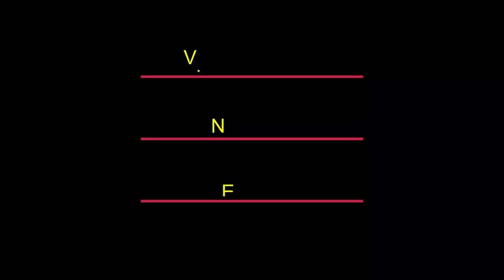'Keeping Vaccine Production Facility Idle shows Modi Govt's True Colours'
The HLL Biotech Limited (HBL) in Chengalpattu, a public sector undertaking owned by the Central Government, has been lying idle for several years, even though it is capable of producing vaccines for COVID-19 in it's Integrated Vaccine Complex (IVC). The new DMK government in Tamil Nadu has requested to lease the unit in order to make it functional, but the Narendra Modi-led BJP government at the Centre has not taken any fruitful steps to produce vaccines. This video talks about the prominence of HBL and includes comments by Thomas Franco from the People First, a forum for saving public sector units from privatisation, and Krishnaswamy from All India People's Science Network (AIPSN).